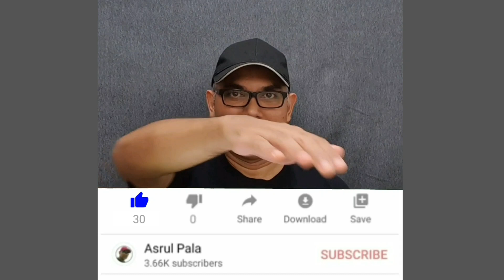peluang menang EMAS 30 GRAM dengan ODEEN VIRAL (asmr mukbang)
Peluang guys!! EMAS 30 GRAM der..

Korang kalau nak cari set steamboat paling jimat , wajib dapatkan dari @masakmasakcekyana . Harga memang berbaloi sedap pula tu

Jadual posting di channel ini adalah seperti berikut (insyaAllah) :
Isnin, 5pm : ASMR MUKBANG
Rabu, 5pm* : ASMR MUKBANG
Jumaat, 5pm : ASMR MUKBANG
Weekend, 12noon : RANDOM VIDEO (optional)

*sekiranya tiada content ini, akan digantikan dengan ASMR MUKBANG

Rating (Rujukan) :
9-10 : Sedap Sangat Lazat (Mesti Cuba!)
7-8   : Sangat Sedap (Boleh dicuba)
5-6   : Sedap Ada Rasa
3-4   : Rasa Biasa-Biasa Saja
1-2   : Tidak Kena Selera aku (Tidak disyorkan cuba)

It is an experience characterised by tingling sensation that triggers positive feelings, and relaxation. It is a pleasurable feeling.

In my own definition, the purpose of ASMR (Eating Sounds) is to stimulate one's appertite (for foods/drinks) thru visual and sounds